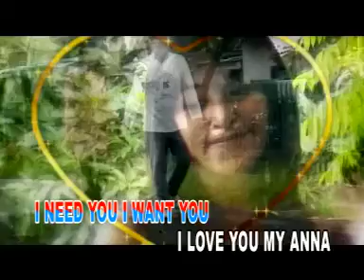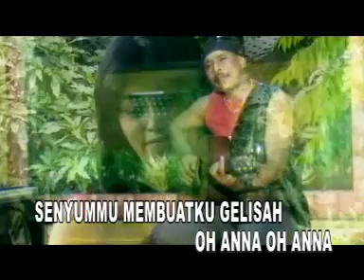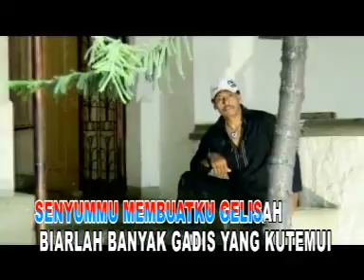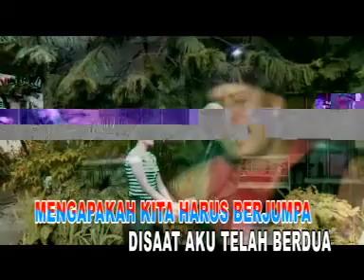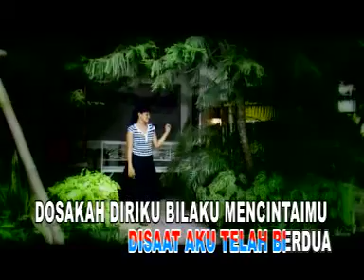Alfonso - Anna (Official Music Video)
Title Song : Anna
Artist : Alfonso

Dapatkan album "Cuma Ale" yang tersedia di :

Amazon Music